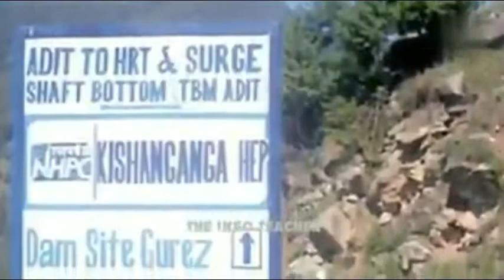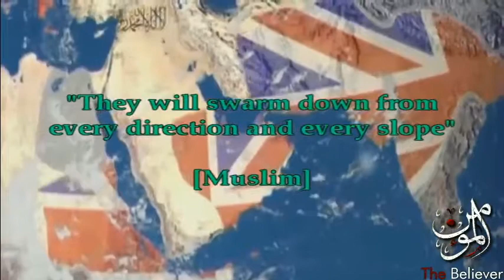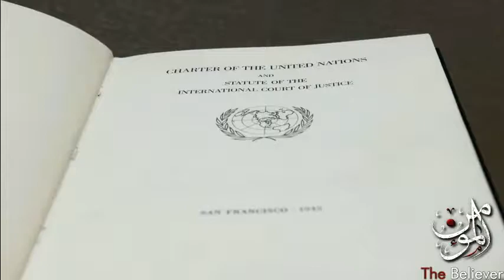Dajjal e Akbar or Pani ki kahani